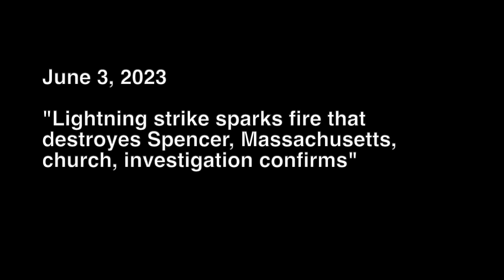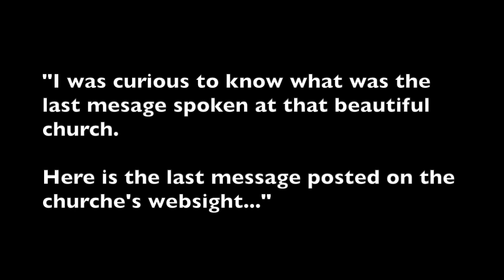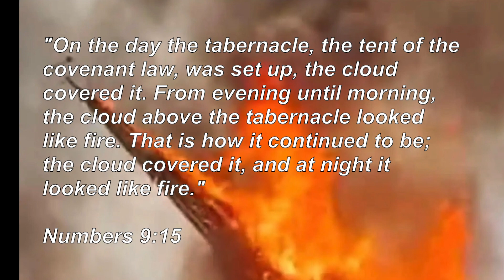⚠️ Revelation 18:4 ⚠️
I heard the sad news that a First Congregational Church from the UCC was hit by lightning and burned to the ground.  Being the Rabbi / Pastor of a First Congregational Church, I wanted to know what was the last message the Pastor got to share from his church...

Or send your love offering to:
Mishkahn Nachamu
Litchfield CT, 06759